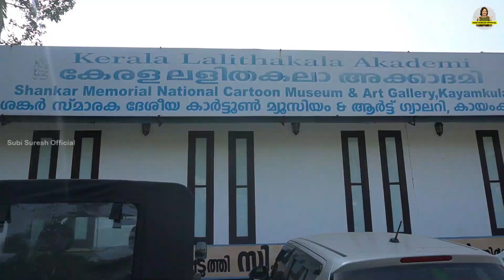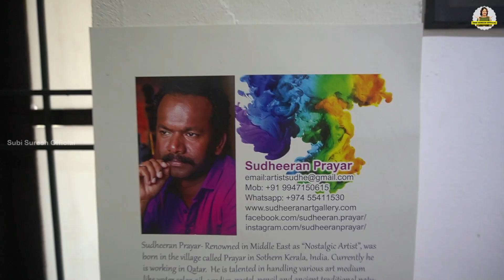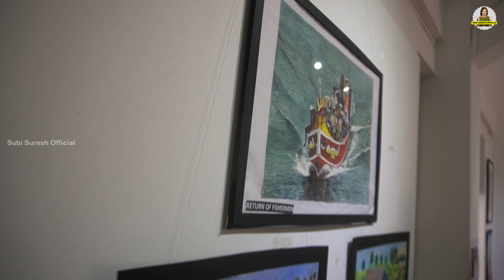ഇത് കണ്ടാൽ ഉറപ്പായും നിങ്ങൾക്ക് പഴയകാലം ഓർമ്മ വരും | Nostalgic Drawing